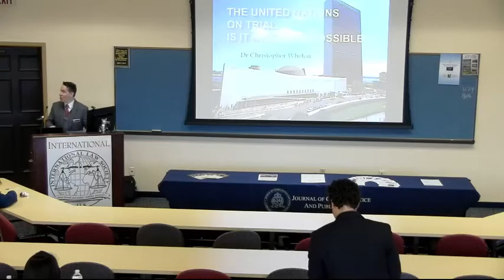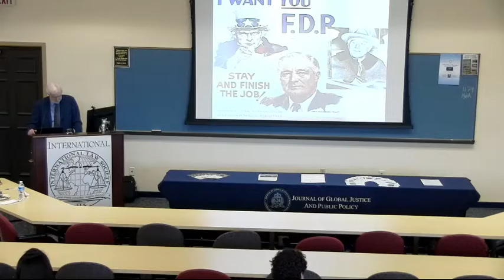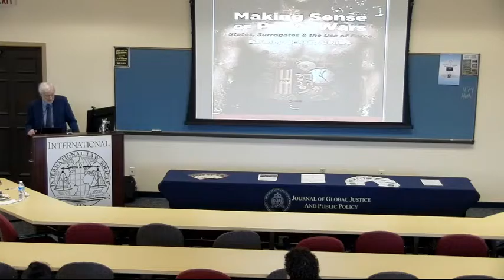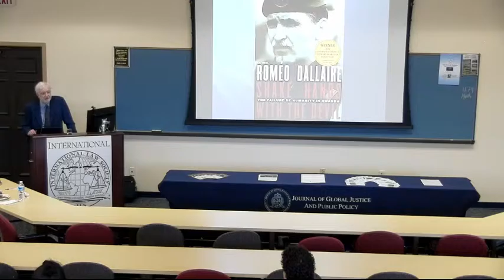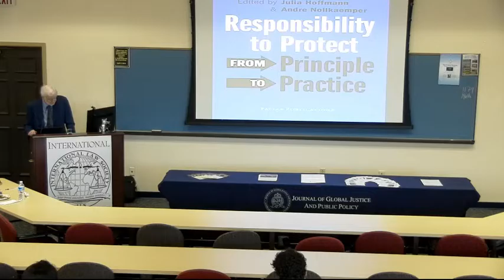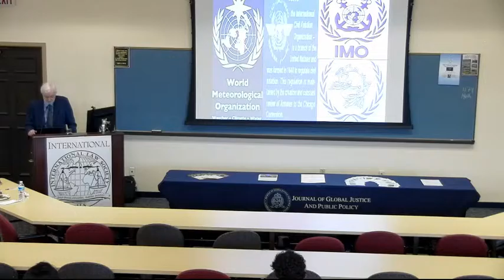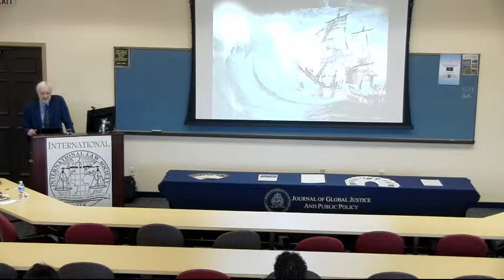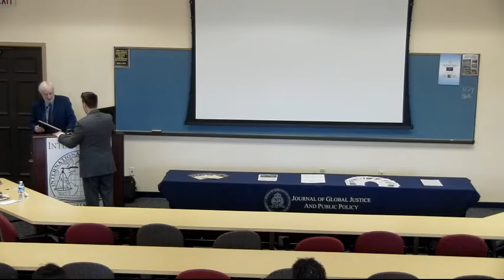Dr. Christopher Whelan, Oxford University: United Nations - Mission Impossible?"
Journal of Global Justice and Public Policy in association with the International Law Society was very pleased to sponsor recently an excellent presentation by esteemed professor Dr. Christopher Whelan, Oxford University, entitled "United Nations - Mission Impossible?"